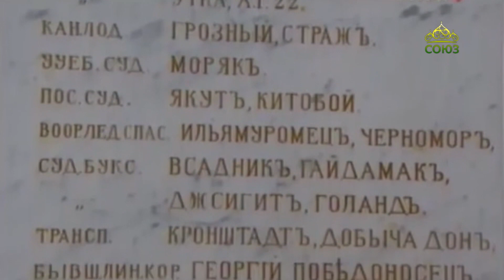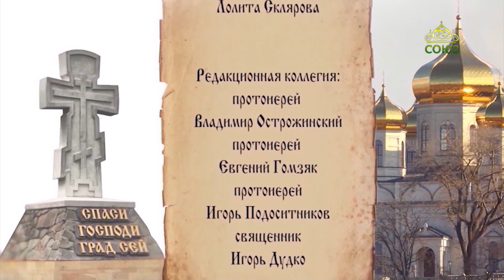Град Креста. Слово митрополита Ставропольского Кирилла